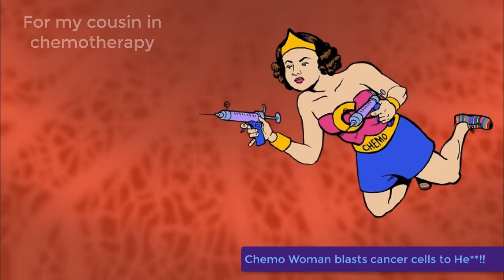BBennettAnimation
Here's a brief selection of animation clips by Bruce Bennett. Some feature hand drawn animation and some are photo collage using a jib-jab style animation program, MOHO. These are clips from short films by Bruce.